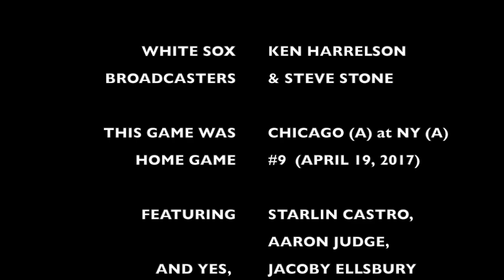Aaron Judge & Starlin Castro BACK-TO-BACK Home Runs (2017)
(and belly to belly!)
April 19, 2017 - Yankee Stadium

Yanks close out an 8-1 home stand with a 9-1 victory over the White Sox.